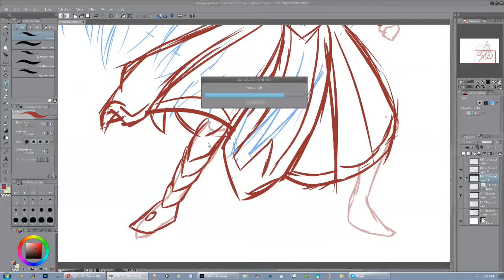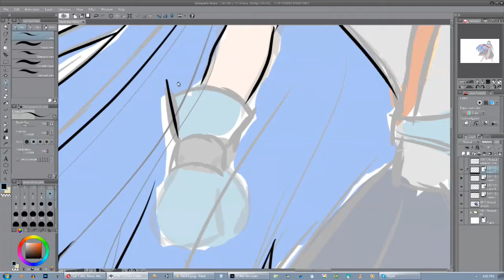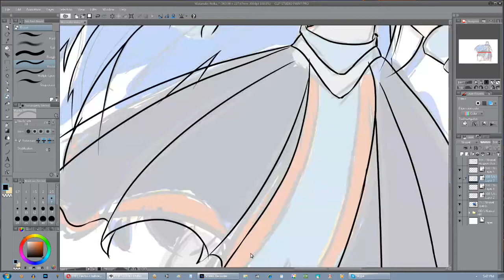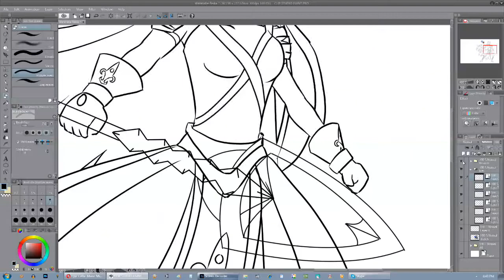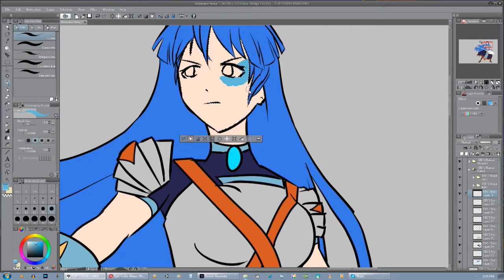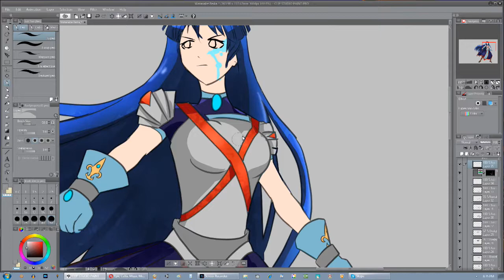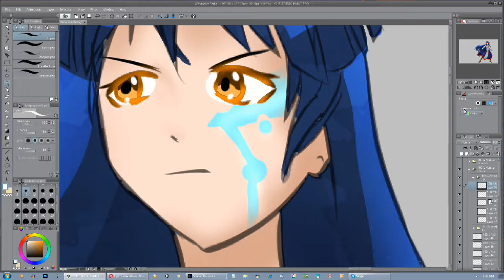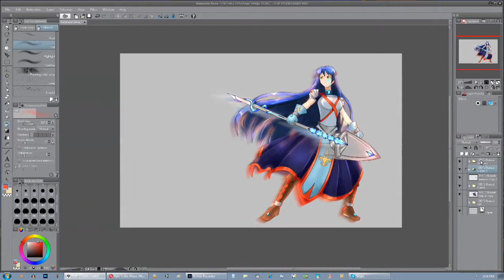(Clip Studio Paint) Medieval Warrior Girl Watanabe Reika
This is my OC Watanabe Reika! Her design is a mix of homages to different animes. See if you can spot them all! LOL
Drawing this took about 2 hours. scattered over the course of 4 days. life has been busy over here! :/
I won't post Reika-san's story here, since it isn't really finished yet. But I can assure you she has an interesting backstory! For now, if you've read this far, I can tell you her personality. She is a great fighter for another dimension, the world where her incredible powers came from, but despite all of that she seems very cold and apathetic about life.
-Candy candy remixed by Desu Desudes, soundcloud.com. Music was edited by me.
-Folk Music - Vindsvept - Chasing the Traitor
-Folk Music - Vindsvept - Wanderer
-Emotional Music - Vindsvept - Sheltered From The Freezing Wind (Featuring Ruhna)